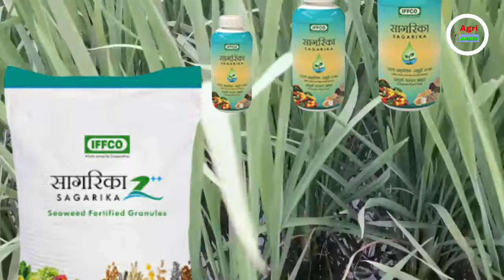iffco sagarika in paddy | iffco sagarika ke fayde | iffco sagarika price dhan Mein Sagarika ka upyog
किसान भाइयों इस वीडियो में आपको धान की फसल में इफको सागरिका का उपयोग कैसे किया जाता है क्या फायदे हैं | कितना इसका दाम है और कितनी मात्रा में डालना चाहिए |
topic covered
1 iffco sagarika gold use in paddy
2 iffco sagarika price
3 iffco sagarika ke fayde
4 iffco sagarika result
5 iffco sagarika uses in hindi